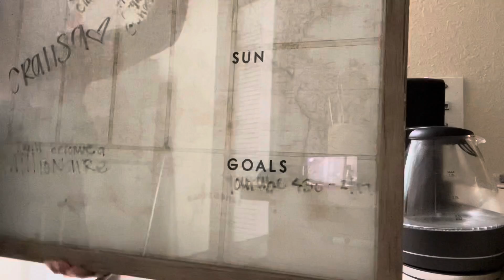GURWM : CLEAN WITH ME & SIP WINE | GETTING BACK ORGANIZED TO BECOME “That Girl” | last day of August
FAQ's
Height: 5"2
Weight: 154.8 lbs
Race: Black